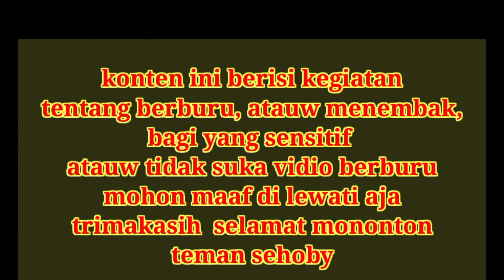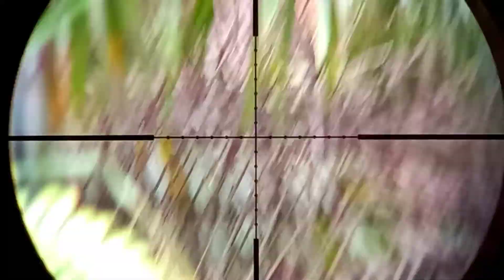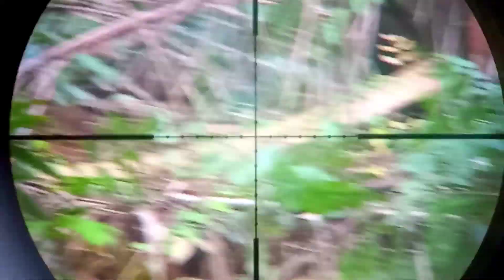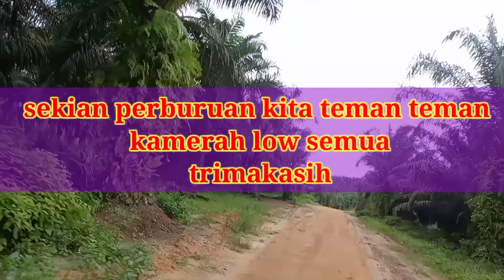Berburu ruak ruak kalimantan🔴 Super babon||sampai lokasi langsung di sambut kruak jantan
kali ini saya meng ubload vidio, berburu ruak ruak,
 semoga teman teman, semua terhibur,

ok trimakasih, selamat menonton